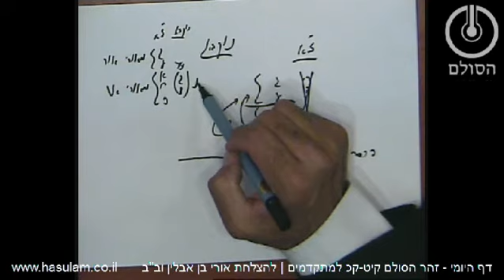הדף היומי בזוהר הסולם - בראשית א' - עמודים קיט-קכ (למתקדמים)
מאמר מְאורֵי אוֹר ומְאורֵי אֵשׁ

אם אדם פועל בלי תפיסת הבורא, האש פוגמת בו!

וַיַּעַשׂ אֱלֹהִים אֶת-שְׁנֵי הַמְּאֹרֹת הַגְּדֹלִים אֶת-הַמָּאוֹר הַגָּדֹל  לְמֶמְשֶׁלֶת הַיּוֹם וְאֶת-הַמָּאוֹר הַקָּטֹן לְמֶמְשֶׁלֶת הַלַּיְלָה. השמש הוא מאור והלבנה ג"כ מאור בפני עצמה. השמש צד השֹכל הזכר, והלבנה הרגש, השתוקקות, שלא יכלה לעמוד במצב-- שלא היה לה חסדים לבטא החוכמה שהייתה בה, ע"כ מיעטה את עצמה  וחזרה לעיבור.
מְאורֵי אֵשׁ: שליטה של ימי החול, של הגוף ולא הנשמה. הלבנה הייתה טרם המיעוט בבחינת עצם מאיר. מאחר ואין העדר ברוחני -לא נעדר ממנה מצב הזה גם לאחר המיעוט.

במוצ"ש מחזירים את שליטת מאורי האש ללבנה לשימוש בימי החול.  האש עושה הפרדה הכי מוחלטת, כּלַיה -- פירוד גמור שאי אפשר להחזירו -- זה כוח האש.  לכן כשיוצא יום השבת מברכים על הנר, כי אז ניתן למאורי אש  רשות לשלוט.

זיווג פב"פ בשבת מאפשר לנוקבא לבטל המלאכה בכדי ליצר הכּלים. אש באה ליצר או לכַּלות, כאשר היא באה במסגרת ז"א, אז באה לבשל, להכין. שליטת האש בימי החול באה להכין חומר הגלם לשבת - שֵׁשֶׁת יָמִים תֵּעָשֶׂה מְלָאכָה ובשבת השליטה העיקרית שלו.

יראה-אש ואהבה אור -- לכן השימוש ביראה לא בא בכדי להיפרד,  שאז באהבה היא נכבית. תפיסת הבורא מאורי אור- תפיסת הנברא -- אש. אם אדם פועל בלי תפיסת הבורא, האש פוגמת בו. לכן יש להשתמש באש בחוכמה עם פתילה, אך אם תיקח אותה לפני שטרחת בערב שבת, מה תואכל בשבת? איך תקבל את מאורי האור?.

השימוש הנכון באש - כשהיא שליחה למאורי האור. תפקיד שני מאורות אחד לחבר, ואחד להפריד, כי בלי הפרדה אין אהבה. ביצחק-בשמאל מופיע פעם ראשונה אהבה, המתקיימת כשיש אור, אך צריך גם אש -- יראה.

אור שבא מהבורא בלי אש, לא יכול לבוא כמטרת הבריאה, אלא רק קיום. מאורי האש -- תפקיד הנברא לשכלל -- להביא אל הכלל: הכל בידי שמים חוץ מיראת שמים.

בזמן ההכנה צריך לראות הפרטים , לכן ימי חול הם הזמן להכין את השבת, זה צד הבריאה שצריך להכיל את השבת -- מטרת הבריאה.

במוצ"ש -- בהבדלה, מאורי האור צריכים להשתקף דרך מאורי האור, לוקחת כוח ממאורי האור, ולהשתמש בו לימי החול.